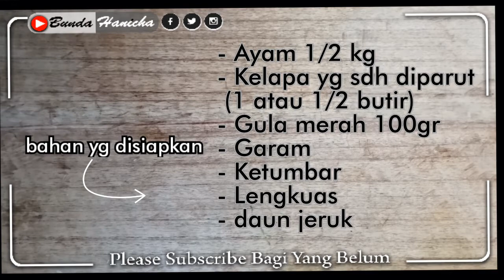Resep cara memasak serundeng ayam suwir - membuat serundeng kelapa ayam suwir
Resep cara memasak serundeng ayam suwir
resep serundeng ayam resep serundeng ayam suwir ayam suwir serundeng resep rahasia serundeng kelapa parut